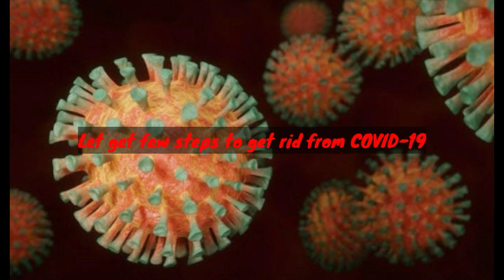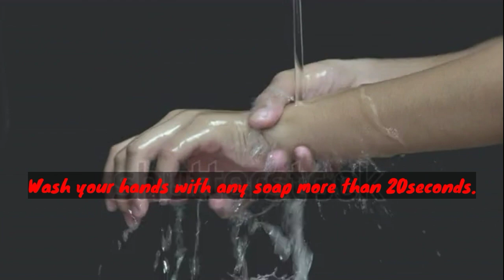Few steps to get rid from COVID-19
This video is about CORONA VIRUS.
Plz stay at Home 🙏